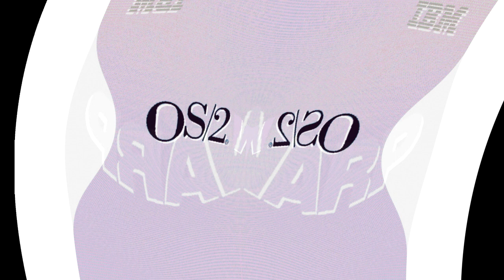Has A Conga Busherview 2 OS/2 Warp 4 Effects (Sponsored By Preview 1982 Effects) in G Major 89